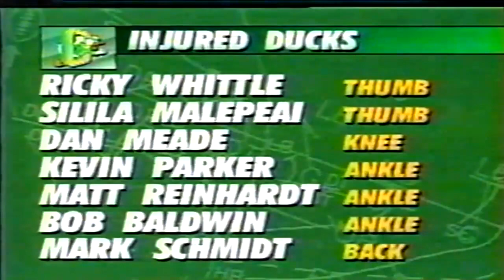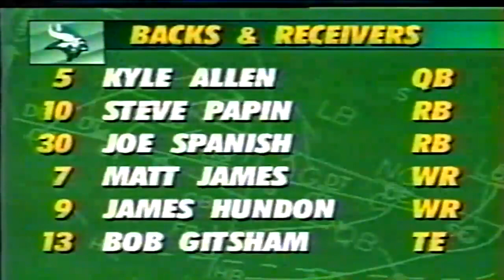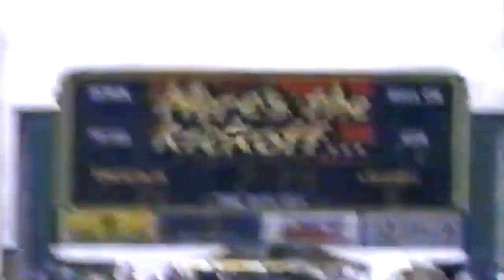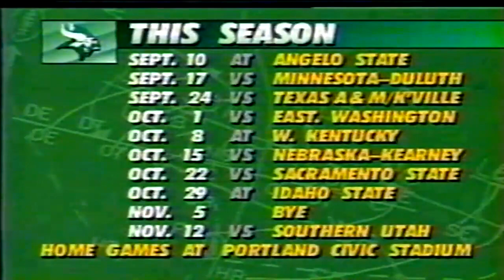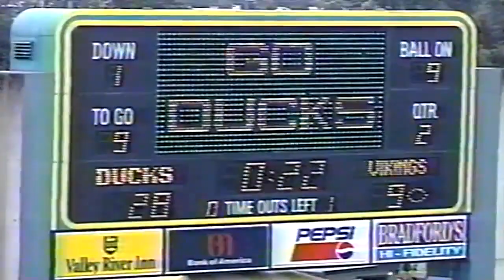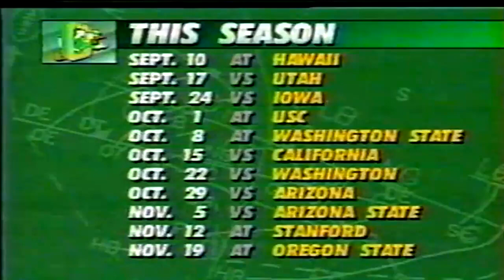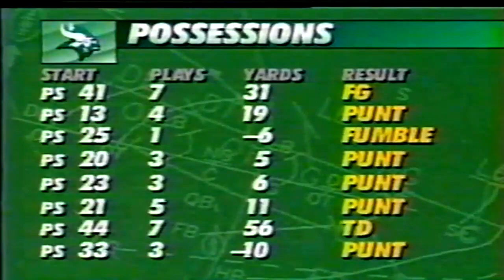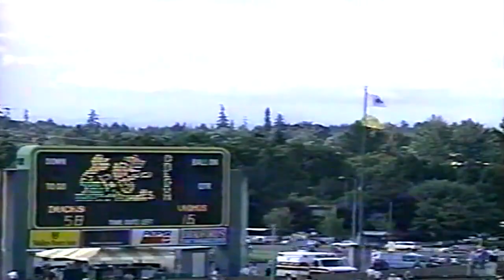September 3, 1994 - Portland State @ Oregon